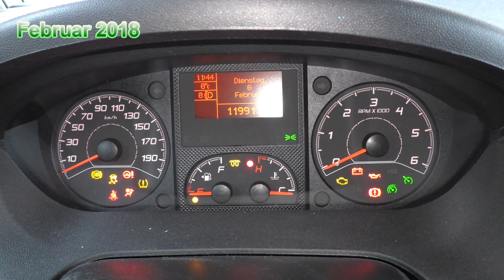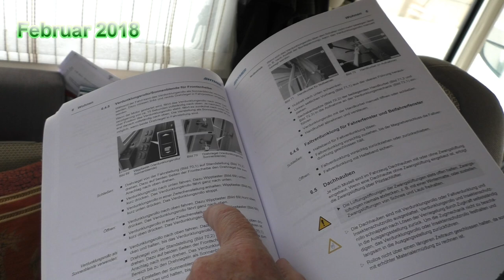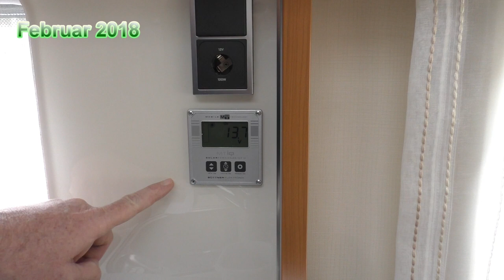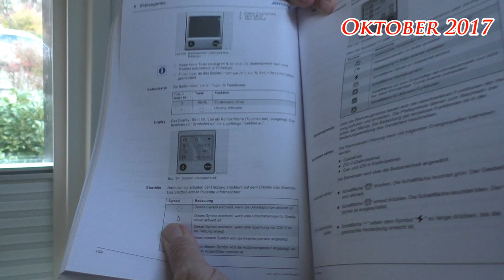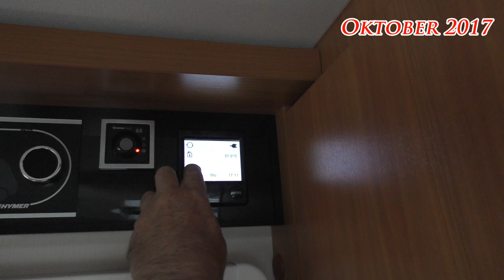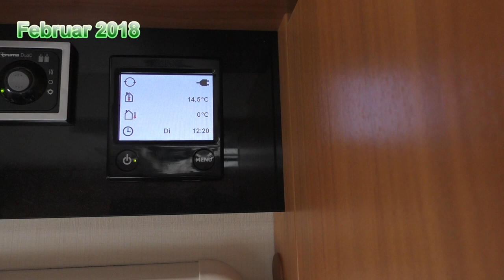Neuwagenmängel beim Hymer Wohnmobil - Teil 1 - #29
Unser Neufahrzeug, das wir vor ca. 5 Monaten übernommen haben war schon 6x in der Werkstatt.
Teilweise sogar über mehrere Tage hinweg.
Es sind immer noch nicht alle Mängel beseitigt!
Hier berichten wir über einen Teil der vorhandenen/behobenen Mängel.

Produktlinks von Wohnmobil-Zubehör, das wir benutzen:
Sanitär:
Toilettenzusatz für SOG-Toilette
Frischwasserkonservierung ganzjährig
Belüftung:
Tischventilator USB
Alternative dazu
Honeywell - 40 Watt
flacher leistungsstarker Ventilator
WoMo-Pflegemittel:
Ausflüge:
Unsere neuen Trinkflaschen
Unsere Navigationsgeräte:

Vielen Dank!